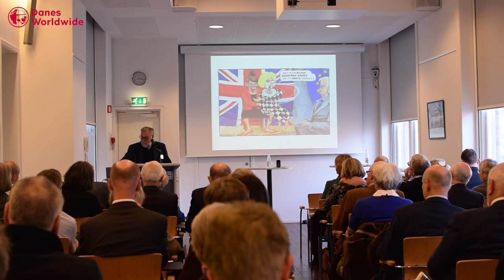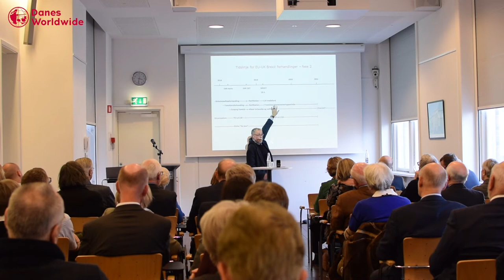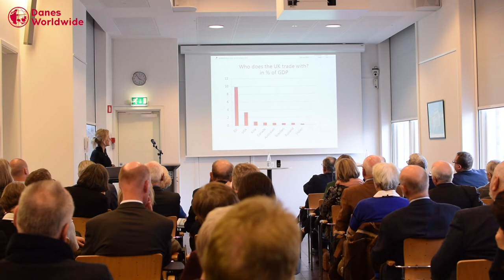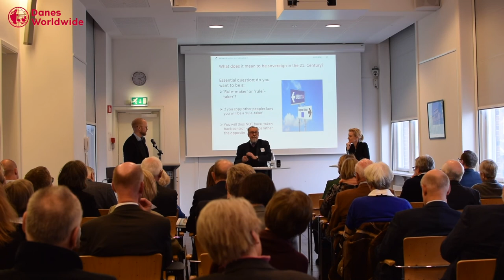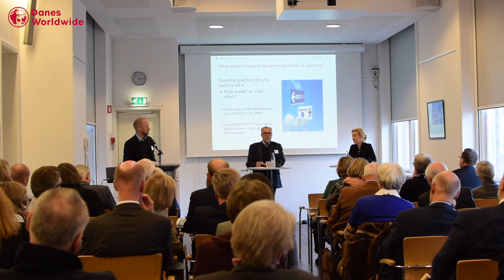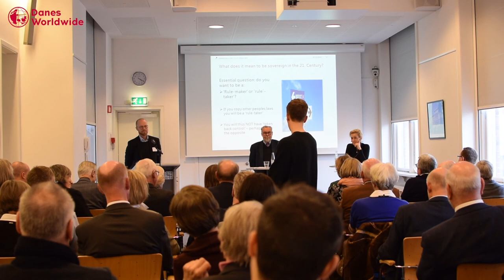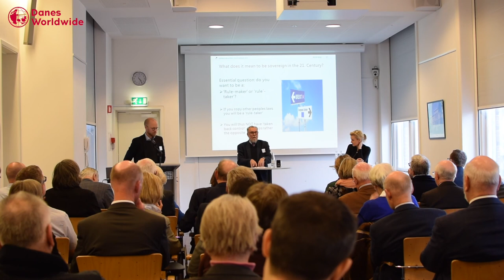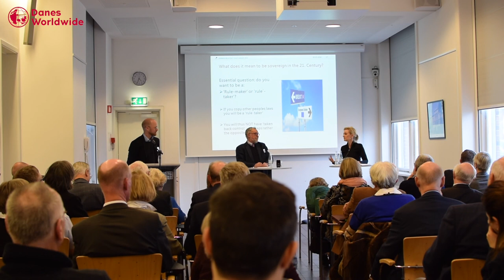BREXIT - Seen from EU and Denmark - Danes Worldwide, 6 March 2018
A lecture and discussion arranged by Danes Worldwide focusing on the impact Brexit will have on Denmark and Danes with the two experts Ambassador Claus Grube and Professor Marlene Wind sharing their insights on the topic.

The event took place on 6 March 2018 at the European Commission's Europe House in Copenhagen.

Time stamps:
00:00:07 - Welcome by Jakob Øhrgaard, political advisor
00:03:16 - Introduction by Jakob Moll, CEO of Zetland
00:05:12 - Presentation by Claus Grube, Ambassador and Chamberlain
00:27:16 - Presentation by Marlene Wind, Professor and Director
00:57:17 - Discussion and debate with Claus Grube and Marlene Wind
01:10:46 - Q&A
01:26:37 - Final remarks by Anne Marie Dalgaard, Secretary General of Danes Worldwide